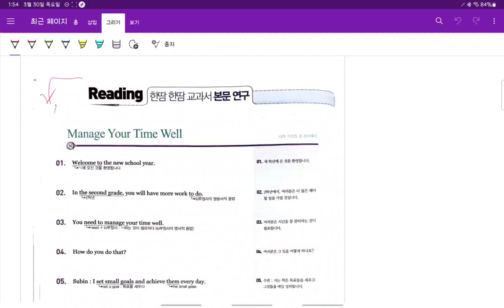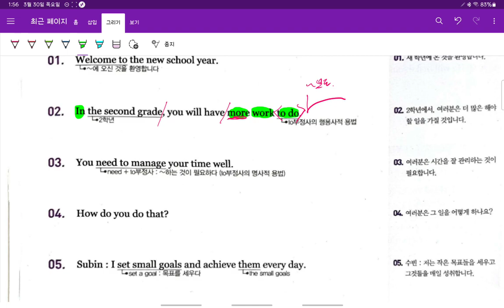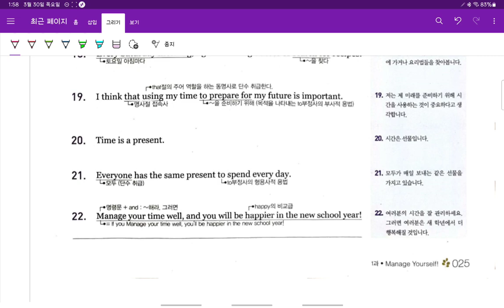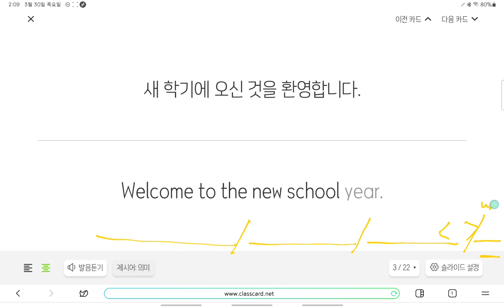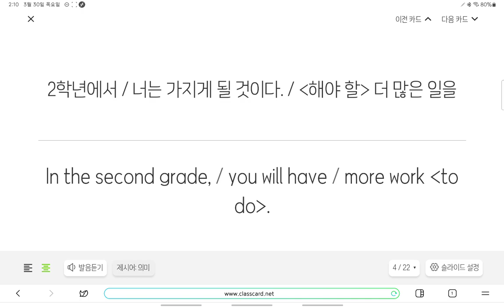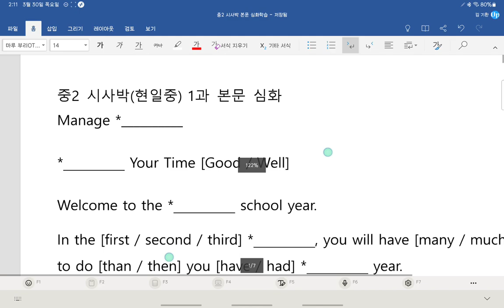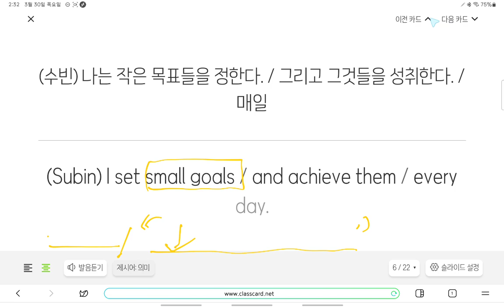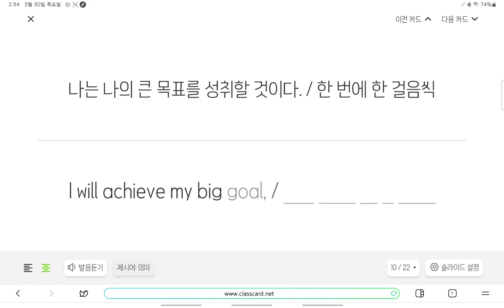중2 현일중 시사박 1과 본문 1